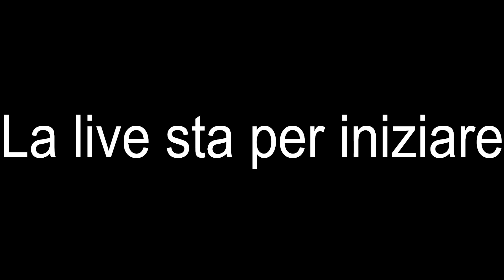Super Smash Bros Melee Online - Italian Community Tournament